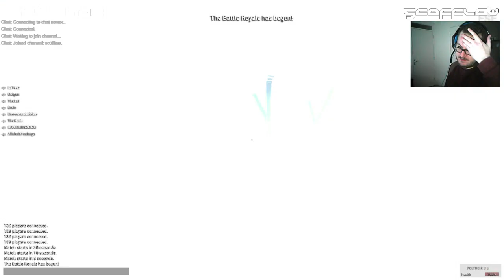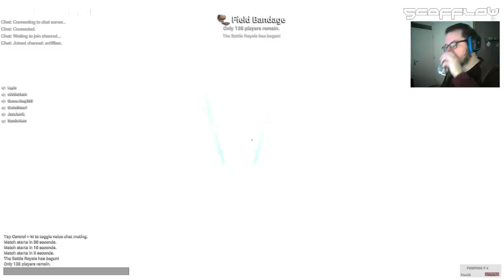H1Z1 Battle Royale, a bitter sweet start to the survival sim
An early attempt to this survival simulation, lesson learned here is to check your surroundings after a firefight and before a looting -- Watch live